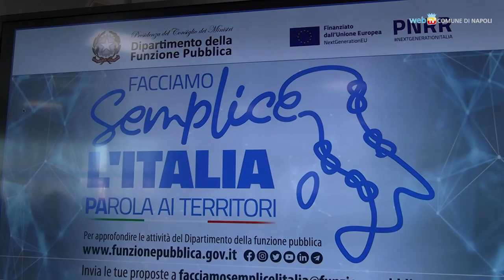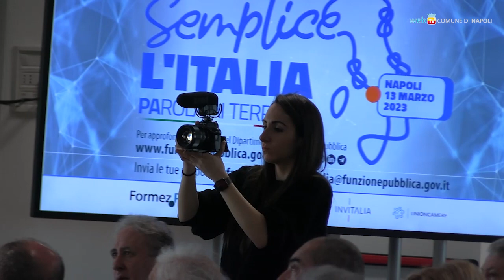“Facciamo semplice l'Italia”, tappa a Napoli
Nella sede di San Giovanni a Teduccio dell'Università Federico II, il terzo appuntamento del ministero della Pubblica Amministrazione per confrontarsi con le amministrazioni comunali e la realizzazione di progetti per cittadini, imprese e P. A.